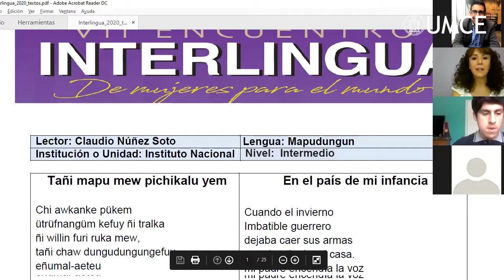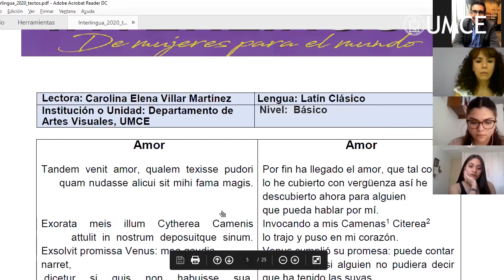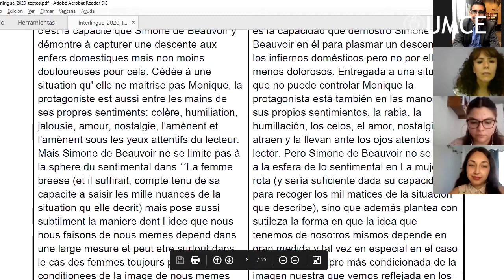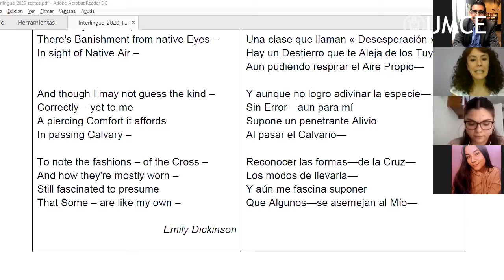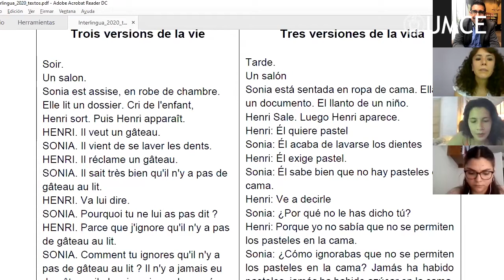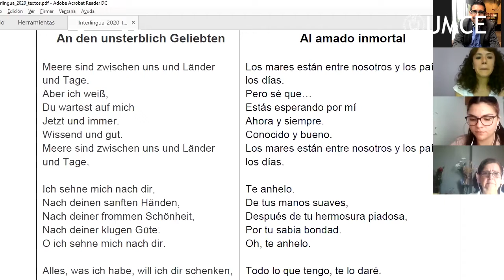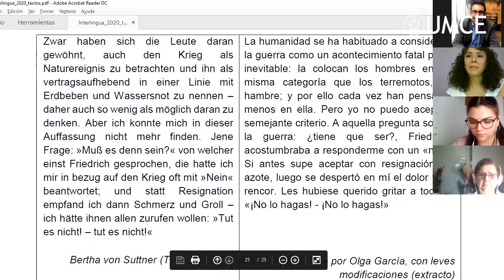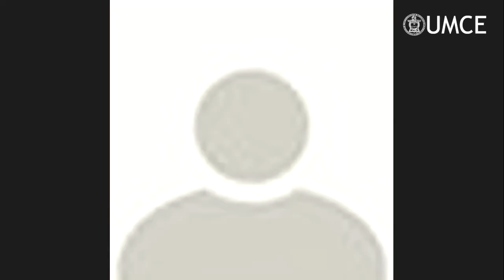VII Encuentro Interlingua 2020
El Departamento de Alemán junto a la Dirección de Extensión invitan este evento que tiene como objetivo promover la lectura en voz alta en lenguas extranjeras y originarias entre estudiantes de la UMCE, de universidades invitadas y alumnos del sistema escolar.

Mediante este proyecto se busca acercar a estudiantes de Alemán de la UMCE y alumnos de colegios del sistema, que aprendan alemán y otras lenguas extranjeras, considerando también las originarias, para seguir promoviendo la lectura en voz alta de diversos textos, en esta ocasión, escritos por mujeres, según los niveles establecidos y descritos en los programas de lengua del Departamento de Alemán y de los colegios participantes, es decir, textos pertenecientes a los niveles Principiante, Intermedio y Avanzado del Marco Común Europeo de Referencia para Lenguas Extranjeras y las Culturas.

En este evento participarán nuevamente estudiantes de los departamentos de lenguas extranjeras de la UMCE y de otras universidades que imparten carreras de idiomas o que tienen alguna lengua como curso electivo.